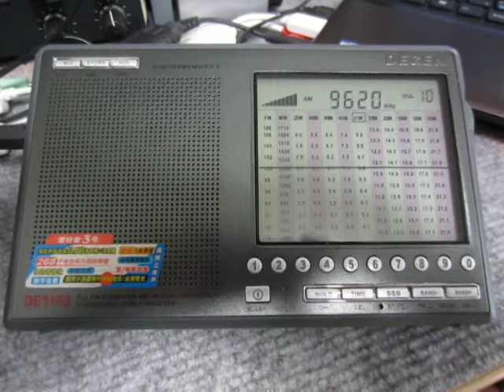9620kHz Radio Romania International